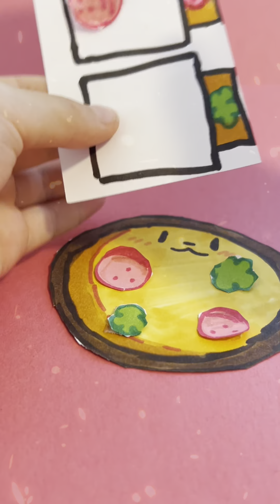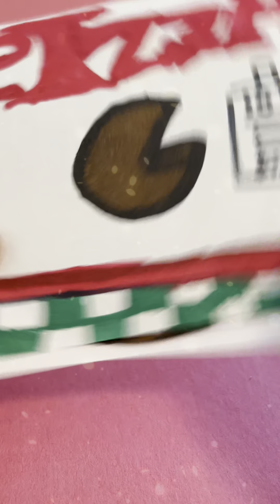quackers workers all around prt1